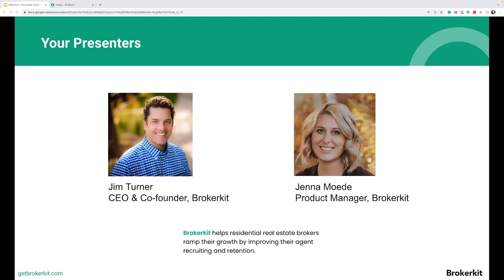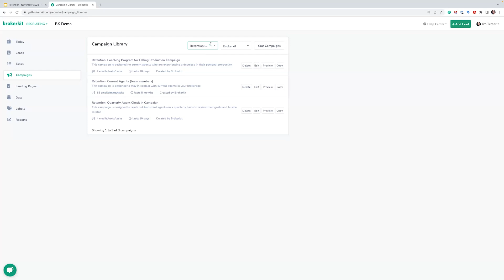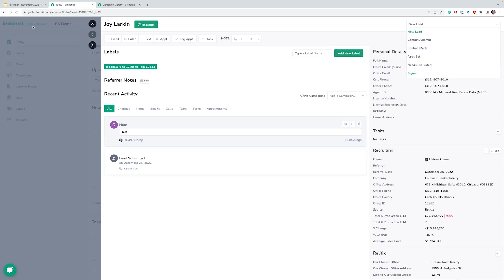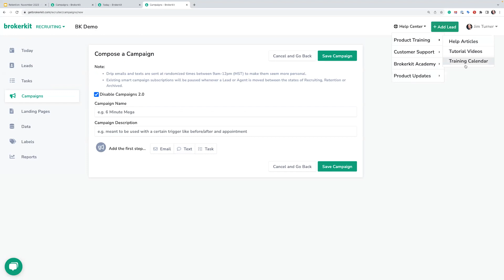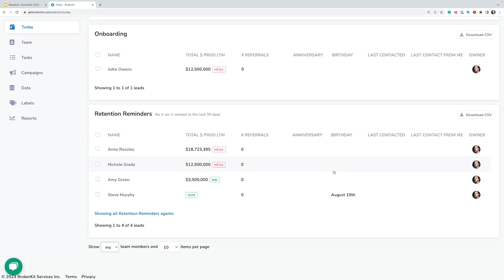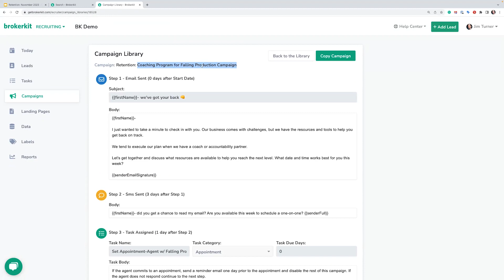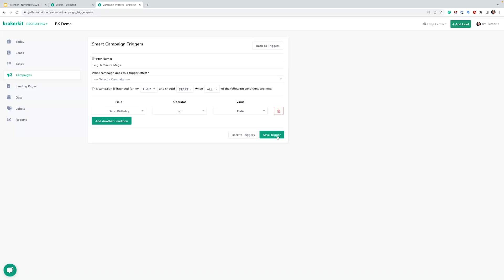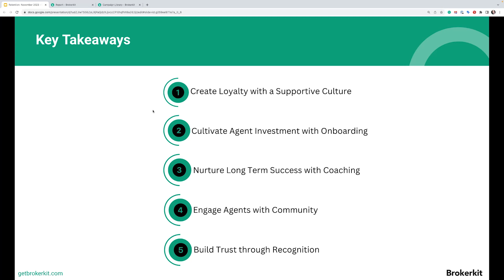Keeping the Best Onboard | Agent Retention Webinar | Brokerkit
Growth, made simple
- The fast, intuitive recruiting and retention platform designed for leading real estate brokers and teams.

Get ahead, with less work
- Keep track of every follow up never lose track of a recruit again.

- Crank through calls, set appointments, and much more on your laptop.

- Update call notes and look up candidates from your mobile device.

- Reply to texts from your phone.

One place to grow your team
- Transform countless overdue follow-ups into a clear, focused daily call list.

The same place to retain
- Build and manage relationships with your entire agent roster using the same, proven tools used in recruiting.

Set it, forget it, and watch it scale
- Create intelligent, personal campaigns to build relationships and do the following up for you